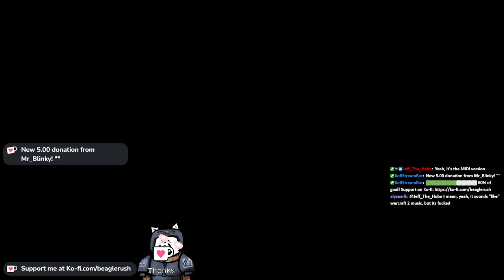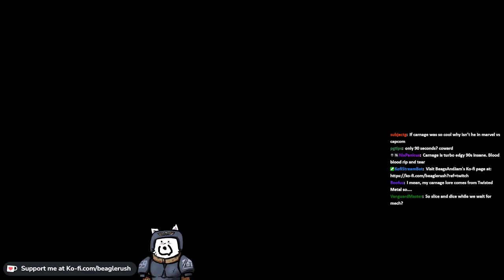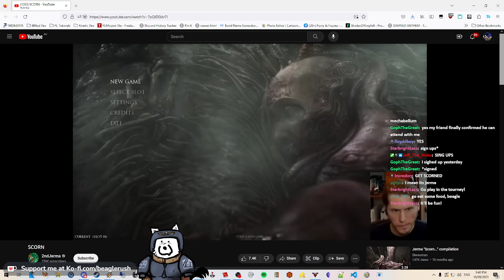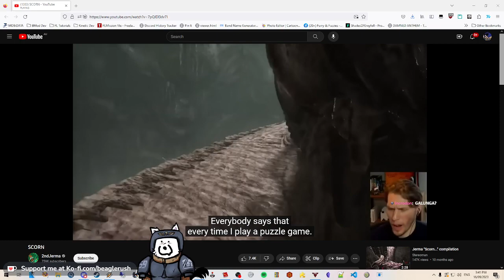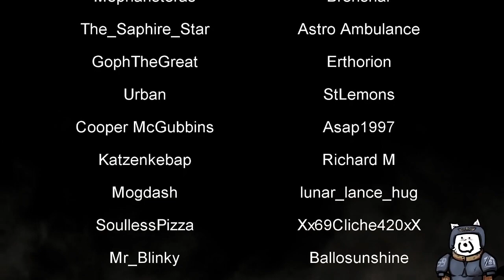A little post-XCOM Mechabellum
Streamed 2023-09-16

Titled ❰ ✨Earth needs more saving✨ ❱

XCOM Modded Long War &#39;22-23 Day 32 (Missions 97-99) -- Watch live